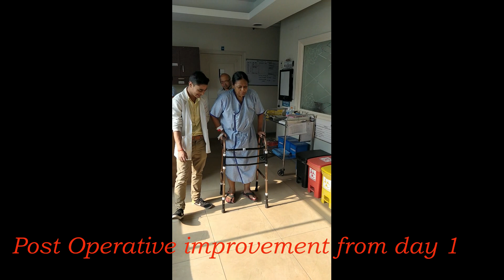Total Knee Replacement - Patient Testimonial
What is total knee replacement . a brief description and patient testimonial